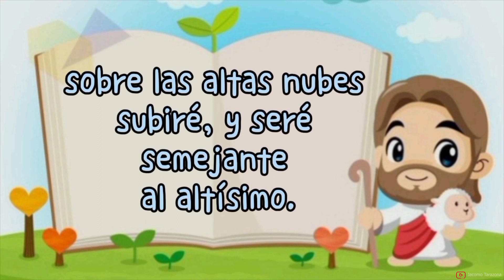Adoración Infantil sábado 1 de enero del 2022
Historias para niños
Espero que les gusten las Historias que hago.